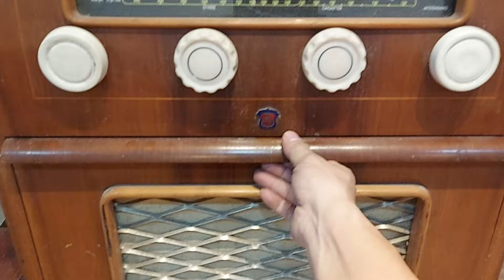MỘT VÀI CHIẾC ĐÀI RADIO BAO DA - ĐT : 0822111444 - ĐIỆN TỬ TUẤN THẮM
RADIO BAO DA luôn là 1 món đồ được nhiều Anh em trên cả nước thích chơi và sưu tầm . Đài vừa giá trị về độ nguyên bản , tuổi tác và là 1 món ăn tinh thần . Em còn vài chiếc quay lên giới thiệu với các Bác .